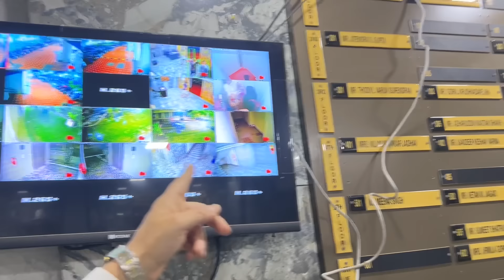Aaj ka walima zindgi bhar yaad rhai ga both pareshani hui raaste pe paani hi paani fasgay jaa ke￼😢😰